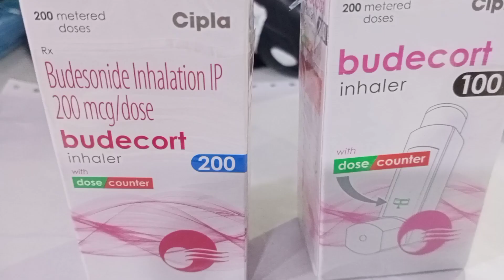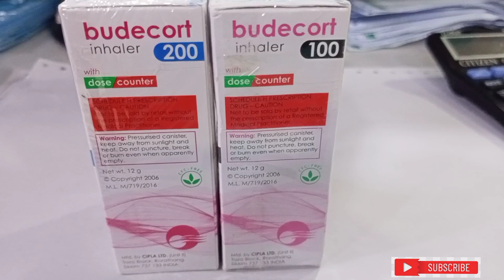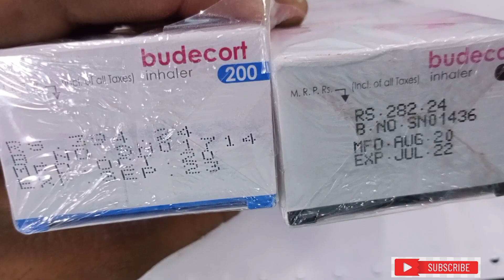Budecort Inhaler uses, affects , Dosage , Budesonide, composition.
Budecort Inhaler helps relieve cough if it is caused due to asthma.
In children, it is used to relieve cough which sounds like 'dog bark'.
This cough is caused due to irritation and swelling of the airways which further makes the airways narrow.

Contains
Budesonide (200mcg)

Manufacturer
Cipla Ltd.

Storage
Store at room temperature (10-30°C)

Budecort 200 Inhaler is prescribed for:
Treatment and prevention of Asthma